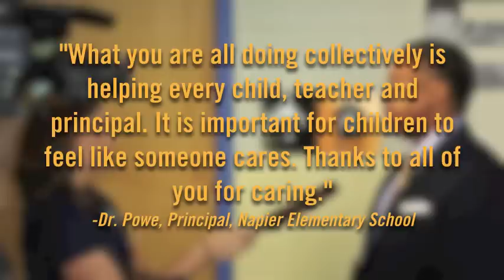2012 Stuff the Bus Days of Action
Teachers spend an average of $40 per month of their own money on classroom essentials. United Way cares about education and at-risk kids, so we hosted the Stuff the Bus Days of Action with many opportunities to get involved. Thank you to all who participated in hosting a supply drive, entering the LIVE UNITED Song Contest, attending the Stuff the Bus Launch Concert, volunteering at the Read to Succeed Field Day, attending the LIVE UNITED Night with the Nashville Sounds and attending the school supply Sort-a-thon.